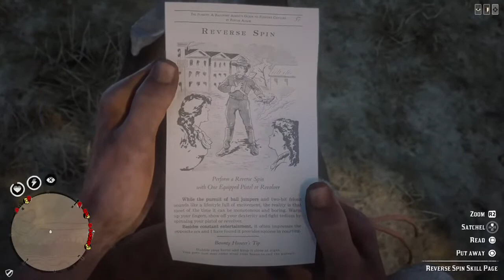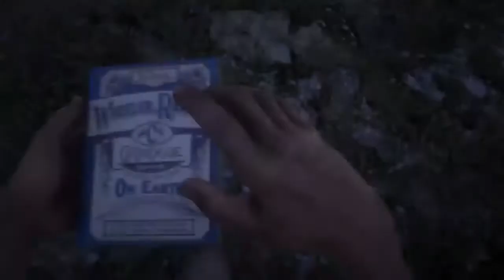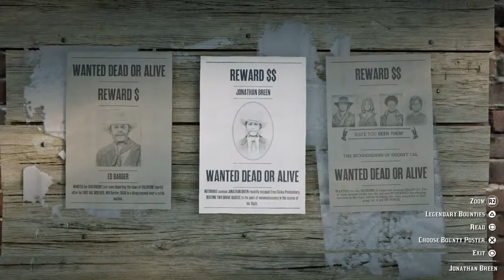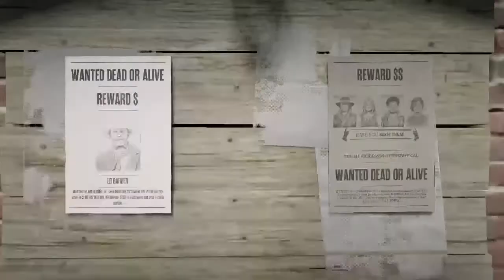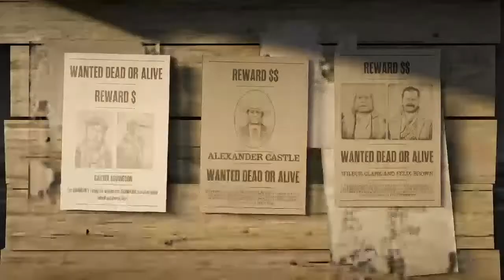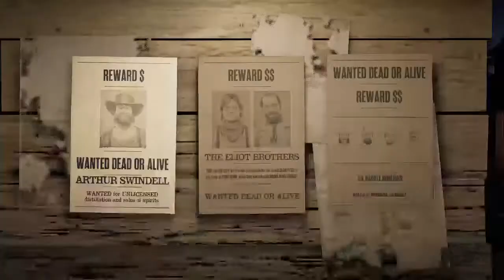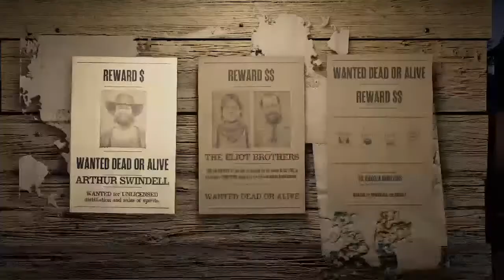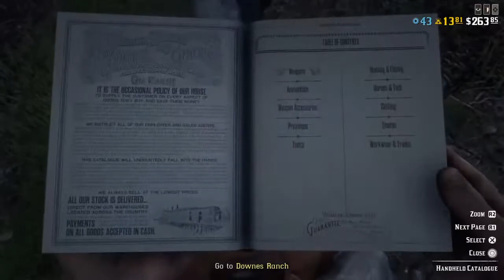Red Dead For Noobs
Small channel, small thoughts, small world .